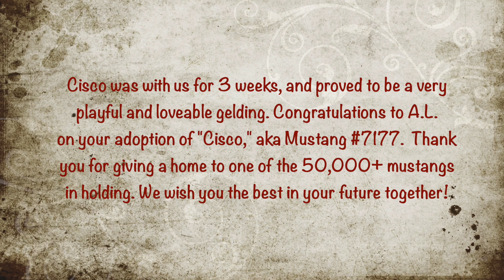TIP Mustang Cisco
Cisco was a 3 year old wild mustang that recently completed our TIP gentling program.  He has been adopted and we wish he and his adopter the best future together!

You can find some of the products we use and like on Amazon.  If you purchase through this link, it is no additional cost to you, but does help us continue with our educational videos, as we earn a tiny commission from each purchase.